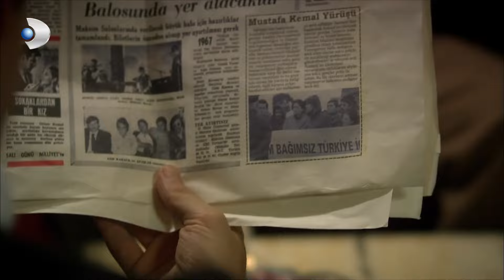Ahmet, Berrin'den Ayrı Kalmak İstemedi | ÖyleBirGeçerZamanKi 17. Bölüm